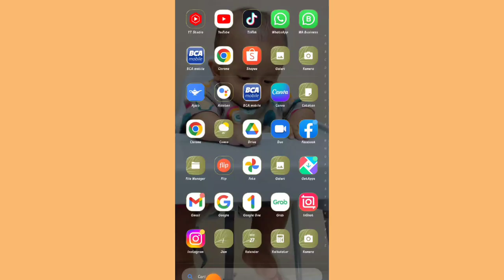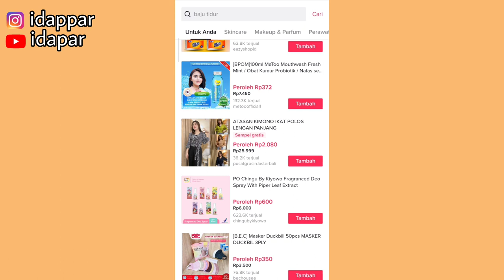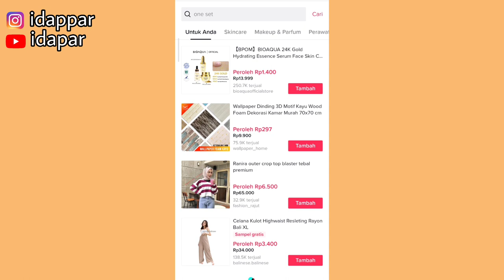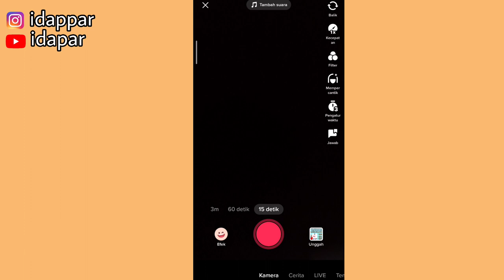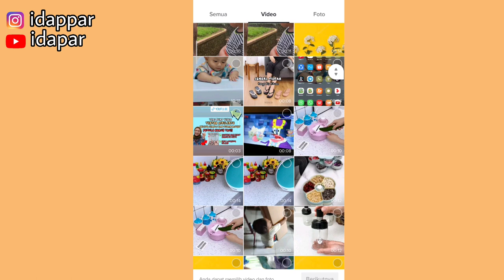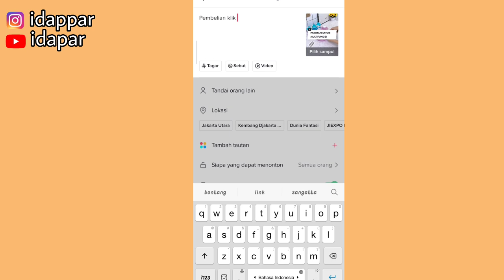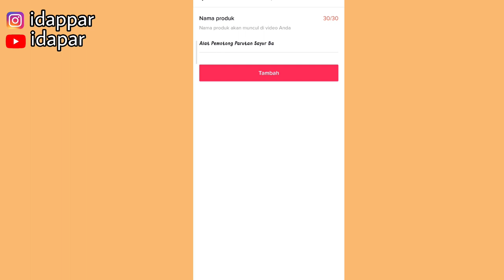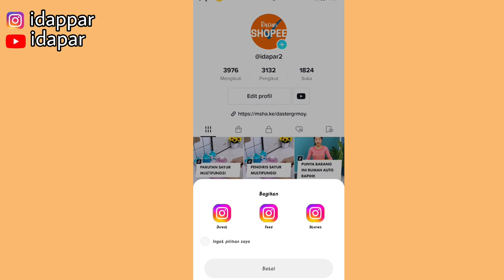PROGRAM AFFILIATE KOMISI TINGGI YANG PALING COCOK UNTUK PEMULA | PROMOSIIN PRODUKNYA MUDAH BANGET!!